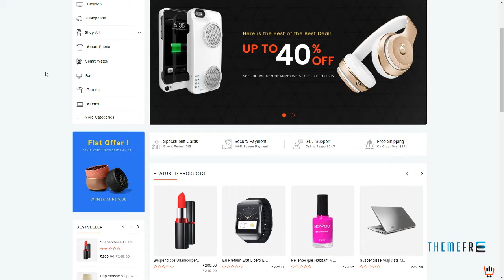Megamall Multipurpose Stencil BigCommerce Lindsay Abraham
Software Version BigCommerce Stencil 1.x

 ThemeForest Files Included Layered PSD, HTML Files, CSS Files, JS Files

 Columns 3

 Layout Responsive

 Tags bigcommerce, bigcommerce framework, bigcommerce themes, clean design, creative design, Electronic store, equipment store, fashion bigcommerce themes, foundation css framework, megamenu, responsive layout, shortcodes, stencil framework, theme templates